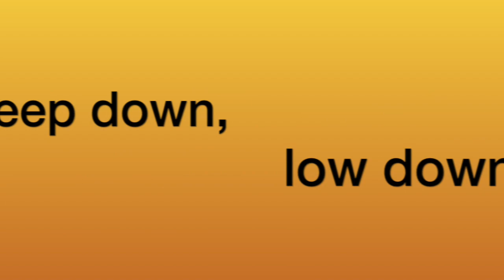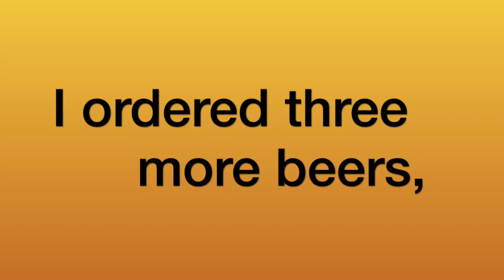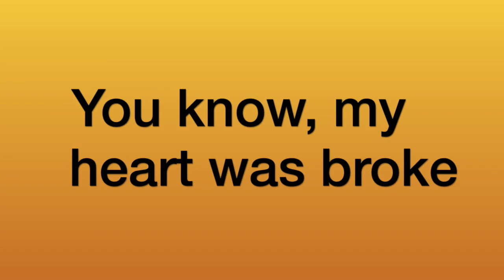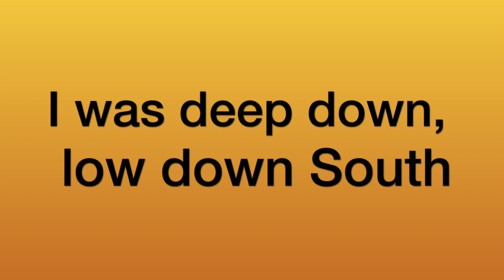Blues for Honey Mead (Lyrics Video)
TRACK-OF-THE-MONTH-CLUB—RELEASE #12 (December 21, 2023)
Genre: Country Blues

Here are the lyrics to my original story song, "Blues for Honey Mead."